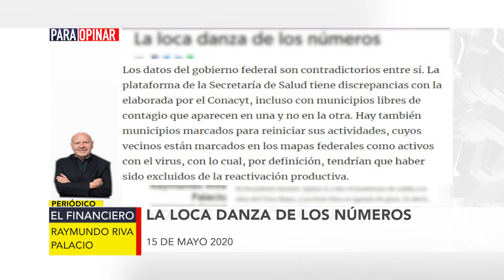ParaOpinar sobre la columna de Raymundo Riva Palacio